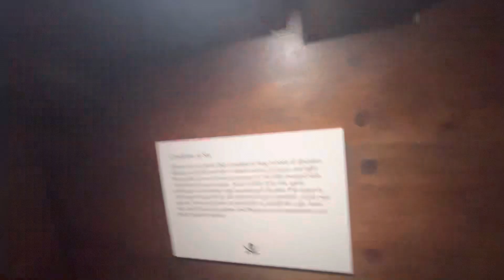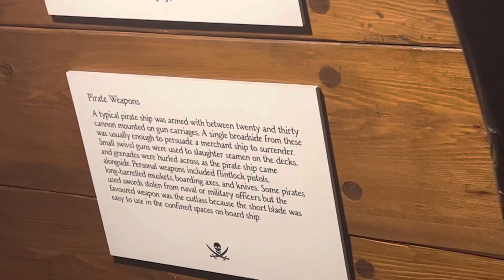Pirates of Nassau, Museum Tour, Bahamas